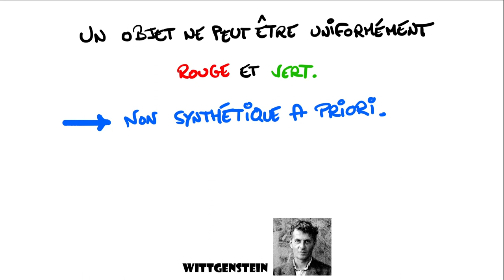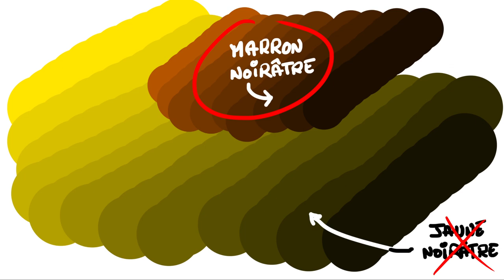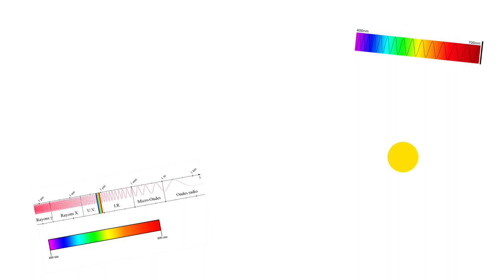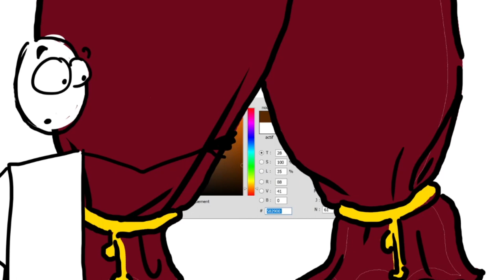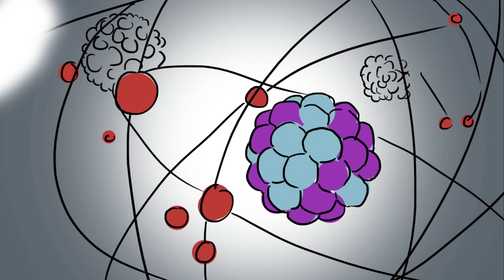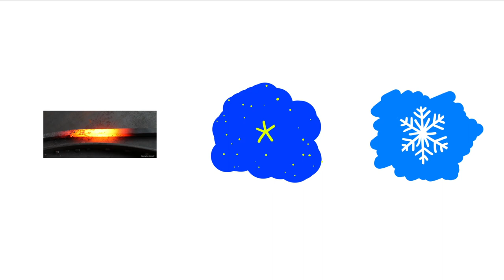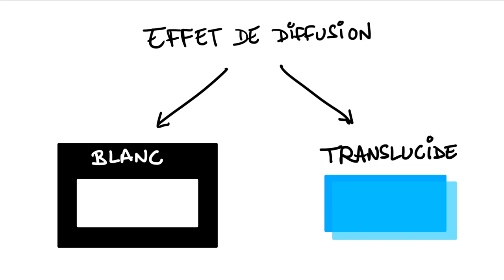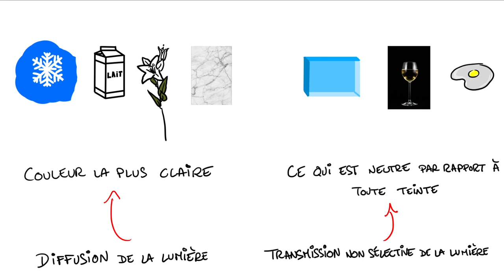LA COULEUR selon Claude Romano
Source : Claude Romano, Au coeur de la raison.